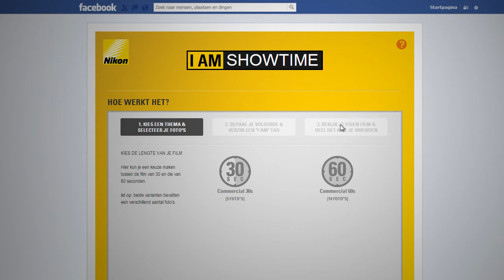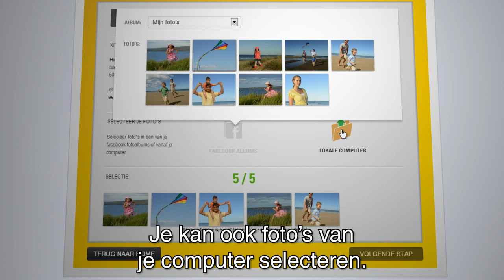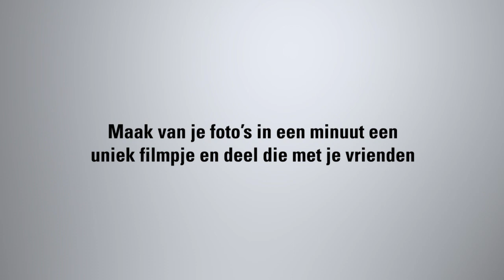Awesome Amsterdam Nikon I AM Showtime Facebook App - Hoe werkt het video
Awesome Amsterdam: Nikon Facebook app - "Maak van je foto's je eigen film".
Heb je net carnaval gevierd of ben je op wintersport geweest?
En heb je allemaal foto's die je graag op een leuke manier wilt delen?

Met de I AM Showtime Facebook app maak je binnen een minuut je eigen film van 30- of 60 seconden op basis van 5 of 14 foto's.

Op de muziek van de I AM Nikon-reclame wordt een filmpje gegenereerd dat je makkelijk weer kan delen met je vrienden via Facebook, twitter of de mail.
Je kan heel makkelijk de volgorde en de positie van je foto's bepalen of in- en uitfaden.

Ook kan je in de I AM Nikon tekstboxen je film nog meer personaliseren.
Awesome Amsterdam ontwikkelde na de succesvolle foto app hiermee zijn tweede Facebook app voor Nikon.